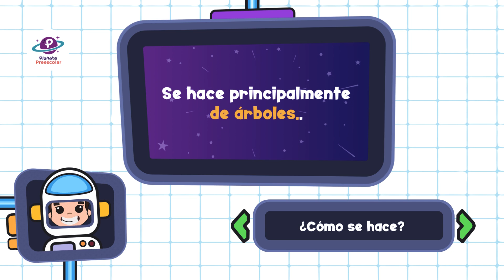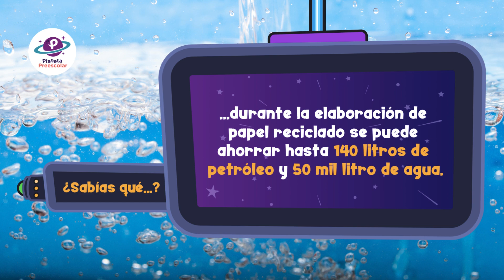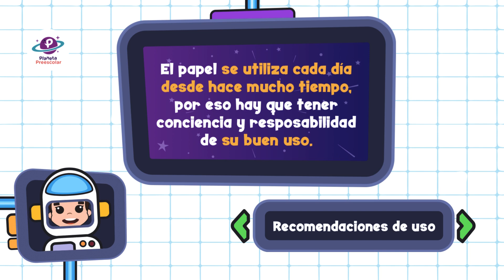¿Cómo se hace el papel? | Video curioso para niños de preescolar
En esta cápsula de nuestra serie "Cómo se hace", descubrimos juntos el fascinante proceso de fabricación del papel. Desde los árboles hasta nuestras manos, ¡verás todo el recorrido! 🌱✂️

👉 ¿Listos para una actividad divertida? En el siguiente link puedes descargar el material para realizar la actividad sugerida

¡No te lo pierdas y sigue explorando con nosotros! 🎥✨